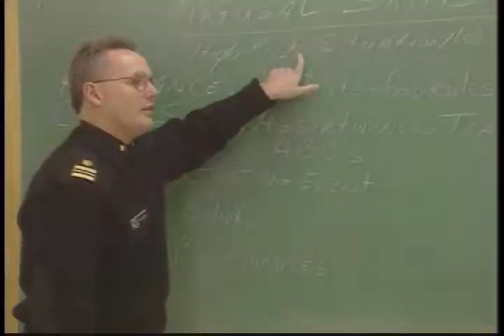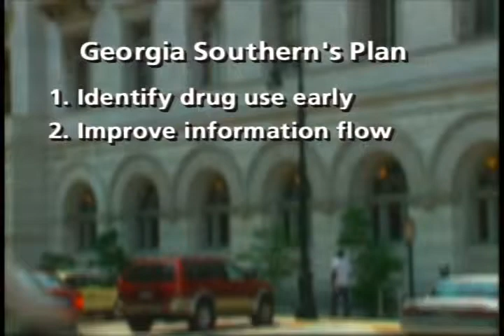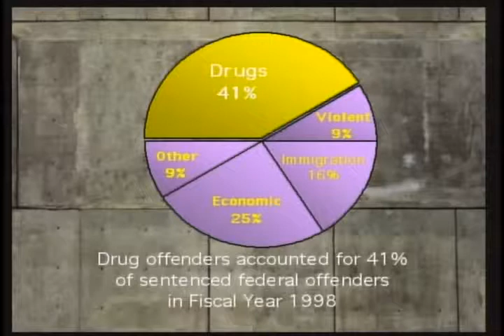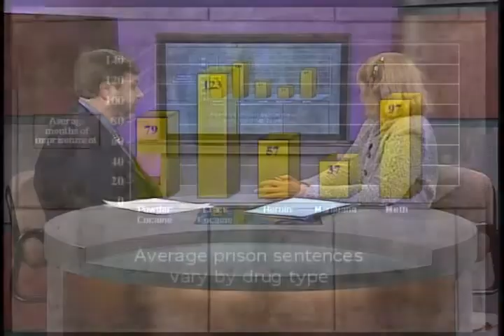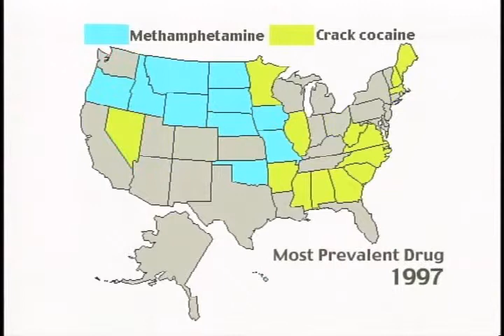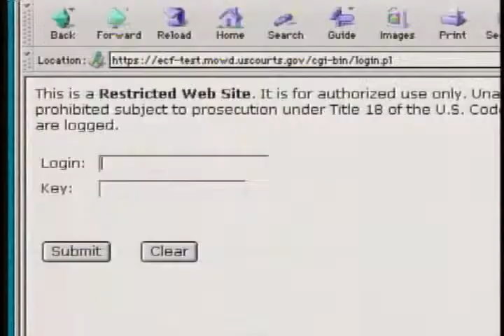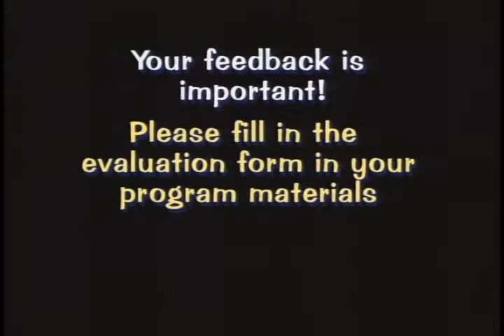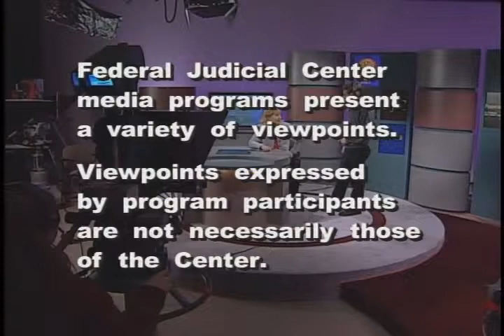Perspectives on Probation and Pretrial Services (Part 2)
Federal Judicial Center. Perspectives on Probation and Pretrial Services (Part 2). This fourth edition of Perspectives focuses on substance abuse cases, which now form a significant part of the workload of federal probation and pretrial services officers. In an interview, General Barry McCaffrey, director of the Office of National Drug Control Policy, talks about the new National Drug Control Strategy and the impact it may have on officers' work. Gen. McCaffrey discusses the latest findings on the effectiveness of treatment and incarceration, and shares his views on the impact those findings should have on the supervision of drug-abusing offenders. Stories "on location" in San Antonio (W.D. Tex.) and Savannah (S.D. Ga.) explore innovative ways these districts have improved their handling of substance abuse cases. Updates from the Sentencing Commission and the latest information on legal and legislative issues from the Administrative Office of the U.S. Courts are also featured.